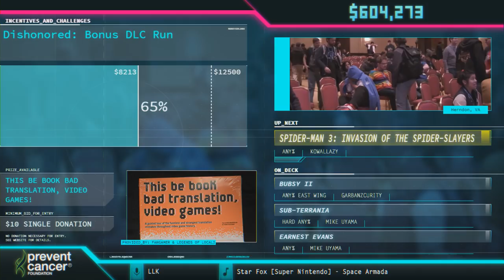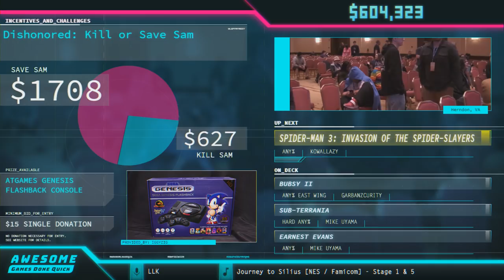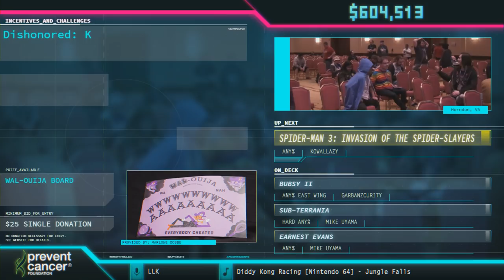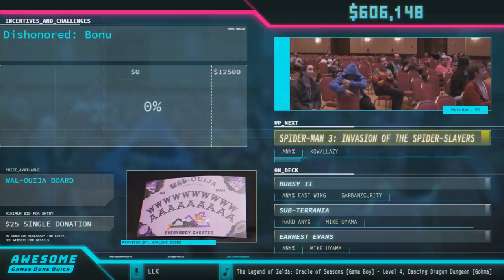Spider-Man 3: Invasion of the Spider-Slayers by KowalLazy in 15:56 - AGDQ 2018 - Part 88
Interview with Keizaron starts at 3:19
Prizes! at 8:05
Run starts at 12:29